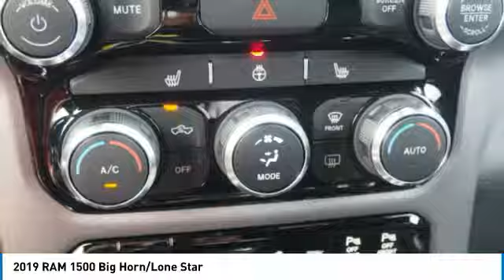2019 RAM 1500 Bartow FL KN642148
2019 RAM 1500 Big Horn/Lone Star

1425 W. Main St.

New Price! Priced below KBB Fair Purchase Price! Factory Invoice Price: $48,277 Factory MSRP: $51,435 Diamond Black Ram 1500 Big Horn/Lone Star RWD HEMI 5.7L V8 Multi Displacement VVT 8-Speed Automatic ABS brakes, Compass, Electronic Stability Control, Heated door mirrors, Illuminated entry, Low tire pressure warning, Remote keyless entry, Traction control. *Price excludes tax, tag, dealer installed options, $69 electronic filing fee, and $699 dealer documentation fee. Prices include all applicable rebates, dealer discounts and customer cash. Some offers may require financing with Chrysler Capital that may not be combined with other promotions (subject to credit approval) or forfeit any associated manufacturer incentives and up to $1,000 in dealer discounts. Price guarantee requires a qualifying trade-in vehicle. Please contact dealer for full disclosure on all pricing. If you're looking for a new Chrysler, Dodge, Jeep, or Ram in Central Florida, Bartow, Lakeland, Tampa, St. Petersburg, Clearwater, Orlando, Winter Haven, Lake Wales, Daytona, or Sarasota, come see why our customers are getting THUNDER-STRUCK!   Thunder Pricing includes: $3,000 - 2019 Retail Consumer Cash **CK1 (excl WE). Exp. 12/03/2018, $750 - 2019 Bonus Cash SECKA. Exp. 12/03/2018, $1,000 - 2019 Black Friday Retail Bonus Cash 38CK9. Exp. 12/03/2018, $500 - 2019 Retail Bonus Cash SECKA1. Exp. 12/03/2018, $500 - Chrysler Capital Black Friday Bonus Cash 39CK2. Exp. 12/03/2018